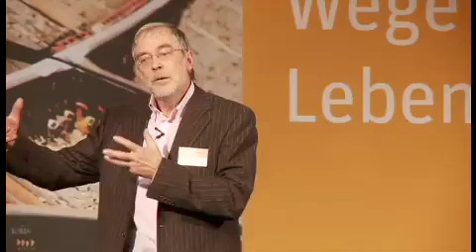Hüther: Rücksichtslosigkeit ist anerzogen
Eine weitere Erkenntnis aus dem Vortrag ist, daß die Sucht nach materieller Befriedigung auf (vorsätzlich) zerstörte Seelen basiert. Wenn wir davon ausgehen, daß nicht die Politik, sondern die Wirtschaft unser Land regiert, dann wissen wir nun auch warum die gesellschaftlichen Probleme absichtlich nicht gelöst werden. Insofern leben wir in einer Wirtschaftsdiktatur, in der ein bedingungsloses Grundeinkommen nicht den Staubkorn einer Chance haben wird.